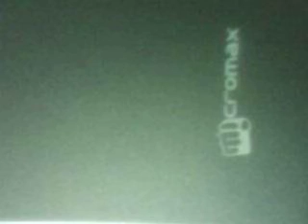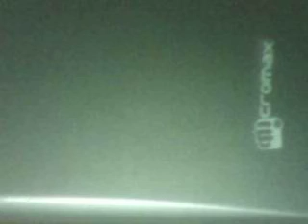this is micromax mobile